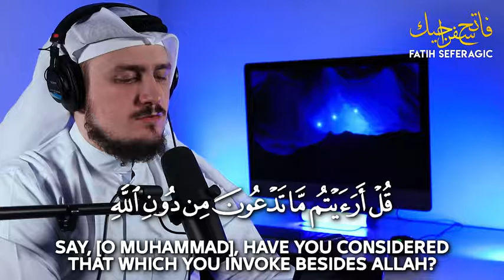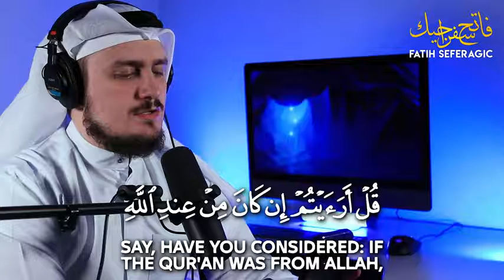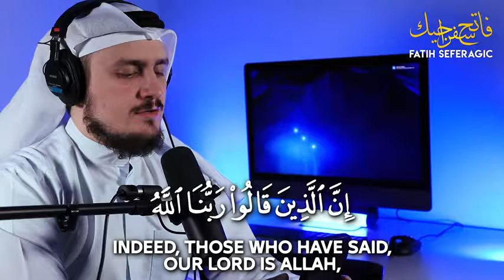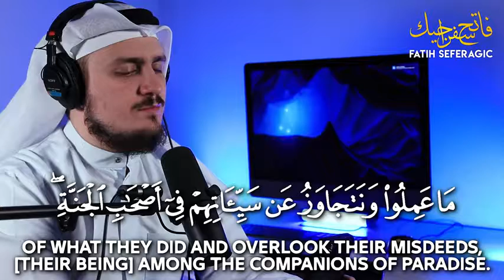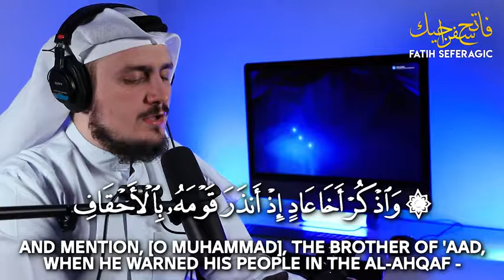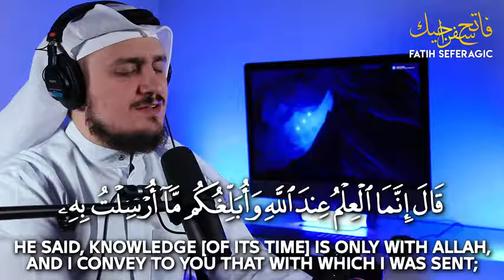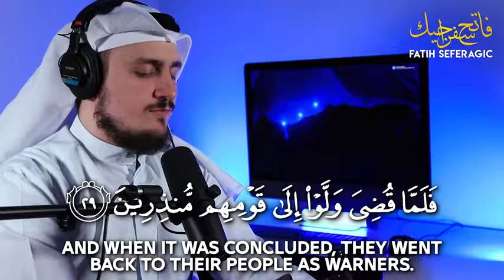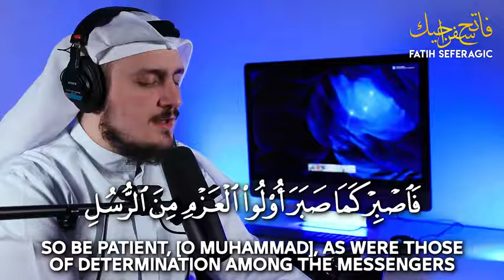NEW 2022 Relaxing Quran Surah Al Ahqaf by Qari Fatih Seferagic English Translation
Licence
Surah Al-Ahqaf  (The Sand Dunes)
Al-Ahqaf (Arabic: اَلْأَحْقَافُ‎‎‎) is the 46th chapter (Surah) of the Quran consisting of 35 verses.  The Surah gives warnings to those who deny the truth. When Allah's punishment comes then neither the sea, nor the dry land can protect.  There is a reference in this Surah to the people of 'Ad and Allah's punishment for their sins.
indian students urdu spokon # english spoken universities of bahrain